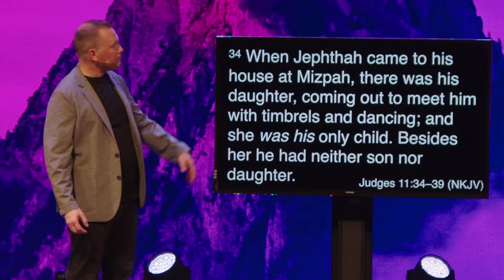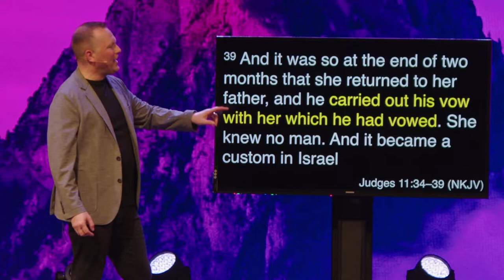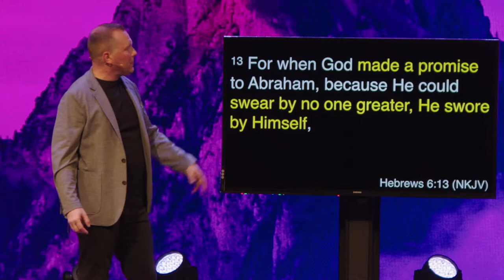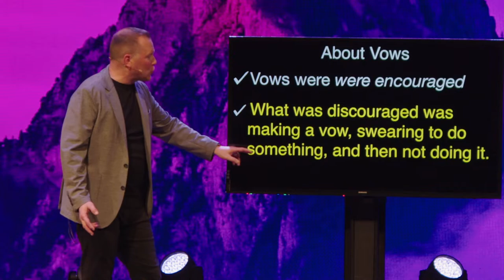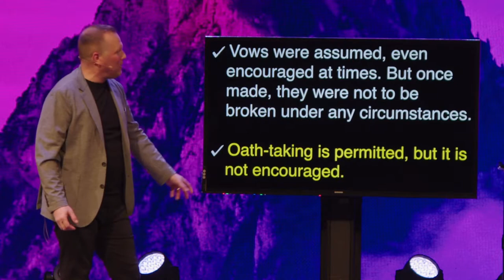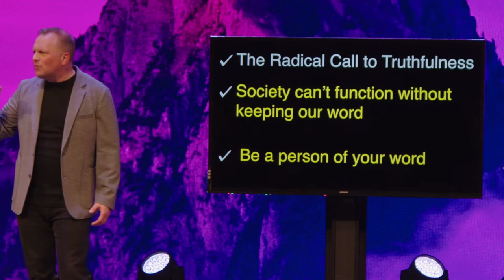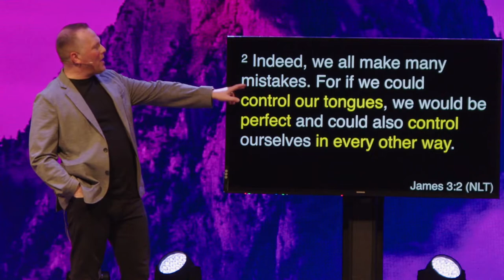Let Your Yes Be Yes